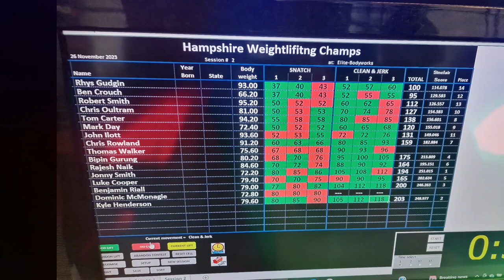Hampshire Weightlifting Champs Winter (Raj)